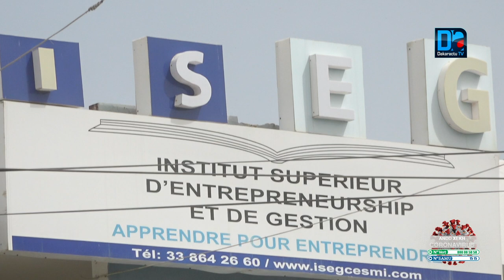Mouvement d'humeur: Le collectif des employés de l'ISEG dénonce les abus du PDG Mamadou Diop et...